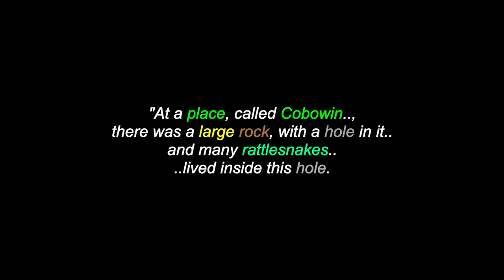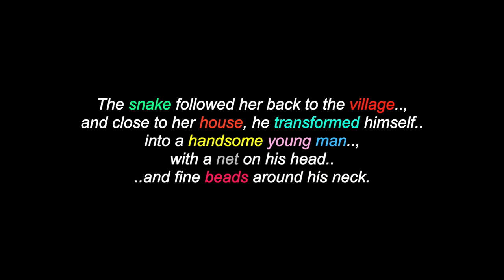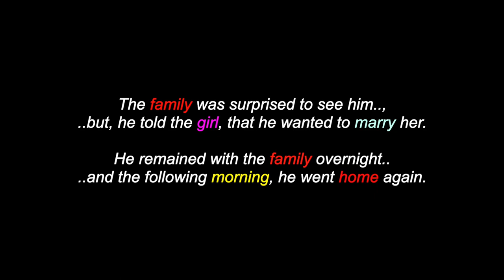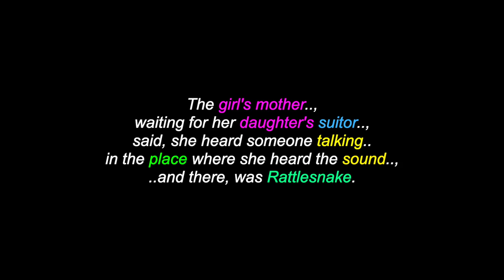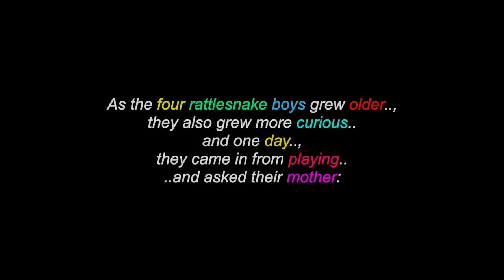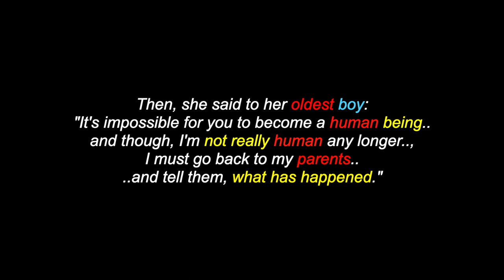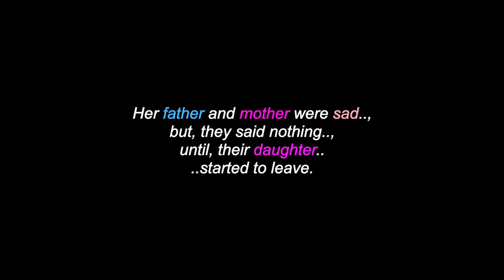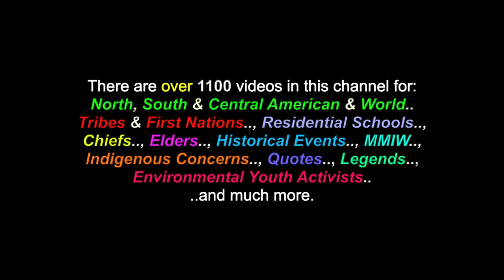The Girl Who Married Rattlesnake: A Pomo Legend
This is a video montage for: "The Girl Who Married Rattlesnake", a Pomo legend. There are also videos in this channel for over 1100 North, South & Central American Tribes & First Nations, Residential Schools, Chiefs, Elders, Historical Events, Indigenous Concerns, Quotes, Environmental Youth Activists.. and much more.

I claim no ownership of any of the clips, video and music expressed in this video...and employ my borrowing of them with much respect and thanks. Credits are also given at the end of the videos, as well as below. No personal monetization is being done with this video, by me, nor am I receiving any other benefits from any of these videos. They are meant for all, to heal, teach, discuss, inspire and inform and share. No theft and/or disrespect is intended. I post all of these videos, with love and respect. I am also "not" part and/or, a member of "any other social media sites" (i.e.: FACEBOOK, TWITTER, INSTAGRAM, etc.. etc.. etc..) and since I have seen my own videos from You-Tube posted on other sites, by people who are representing themselves with the name "Jaguar Bird".. and the fact, that I am under a siege of disrespectful hackers.. (and the sad fact, that some people enjoy "pretending" to be other than themselves, on the Internet).. I wanted to warn anyone contacting someone who is going by the name "Jaguar Bird", that it is NOT me.. and if this person(s) is claiming to be me, I ask that you please contact the Administration personnel of that site.. and make them aware that a fraud is being committed. Thank you, Miigwetch! ..for helping to stop someone else from being deceived and/or, wronged.

Many Thanks & Much Respect To: The Pomo People..; Samuel Barrett..; Native-Languages.Org..; SOUNDS FROM MOTHER EARTH..; THE SNAKE FAMILY..; KEVIN MacLEOD.. and to all the other brothers and sisters who have contributed to this video with photos and/or, in any other way.